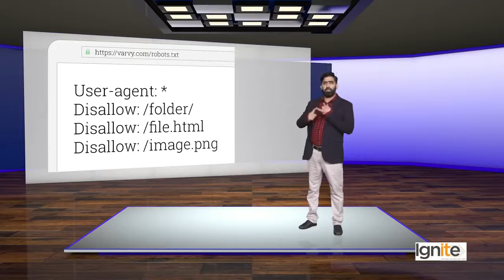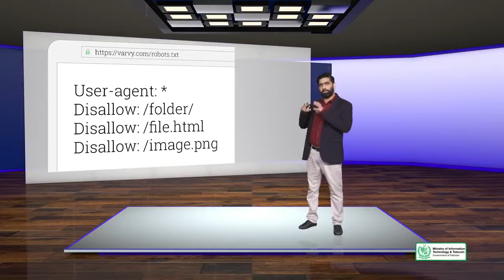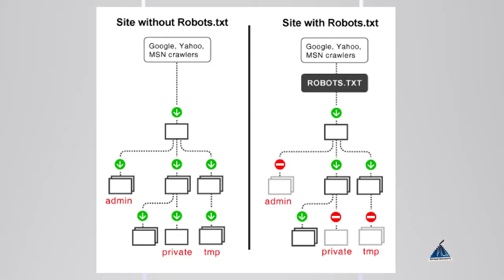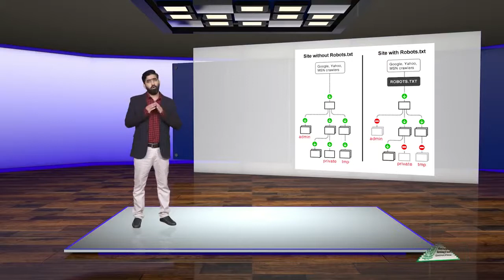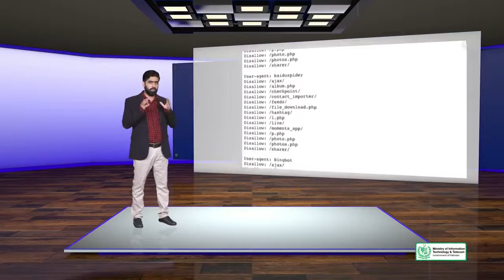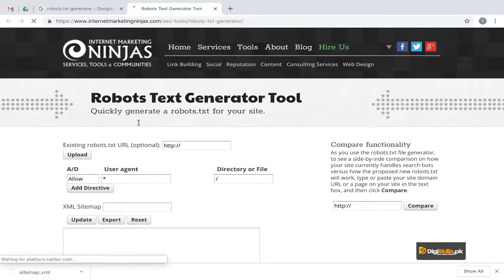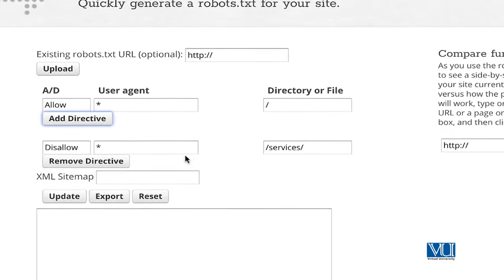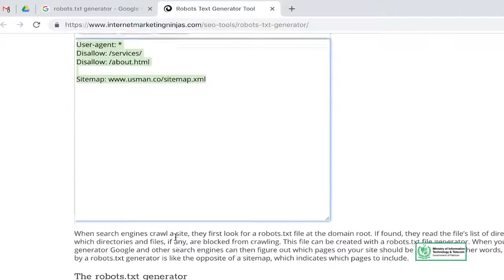Topic 85 | SEO: On page Optimization SITE LEVEL Factors: Robots txt720p